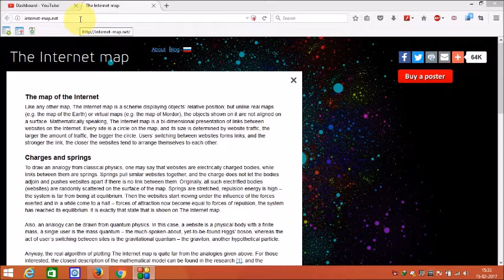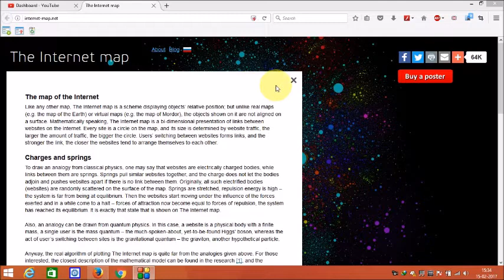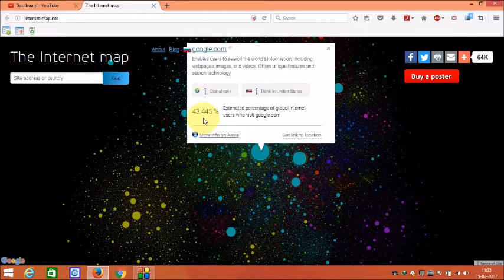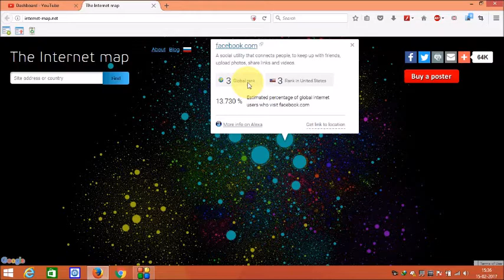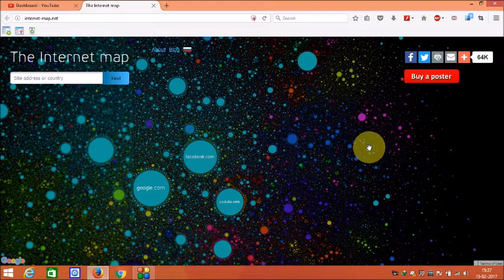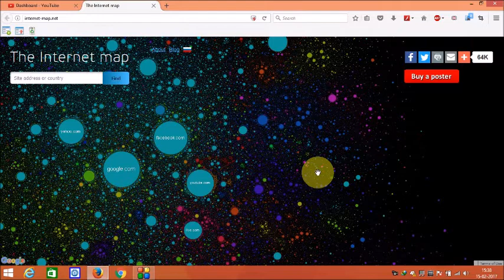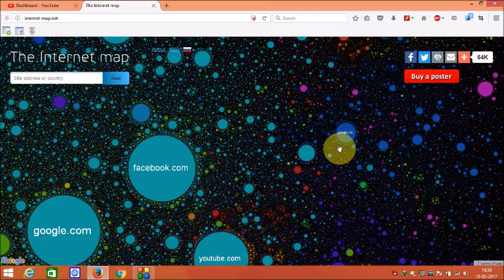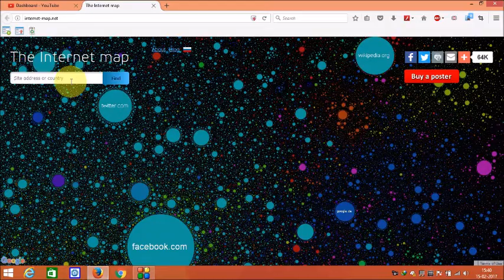Amazing Website Of The World Part-1 दुनिया की अद्धभुत वेबसाइट पार्ट -1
This is an educational video,In this video ,I will start amazing website series.In which ,i will tell you one amazing website in each part.So please watch this video from start to end .Thank You